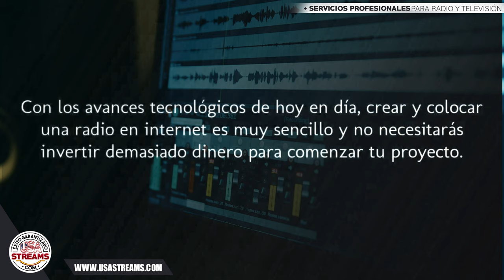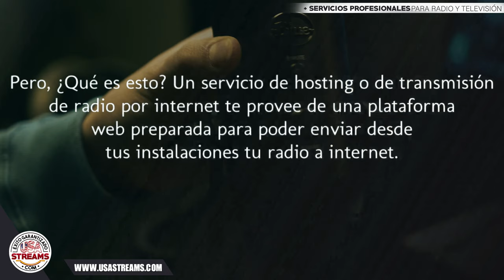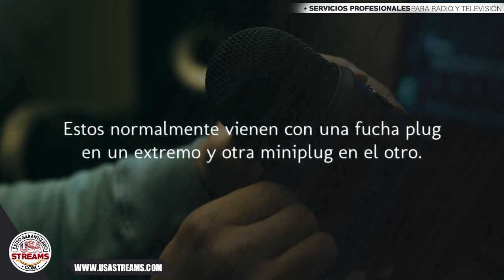Cómo crear y poner mi propia radio en internet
Con los avances tecnológicos de hoy en día, crear y colocar una radio en internet es muy sencillo y no necesitarás invertir demasiado dinero para comenzar tu proyecto.

Para esto es recomendable tener algunos elementos básicos para comenzar que seguramente ya tengas en tu casa.